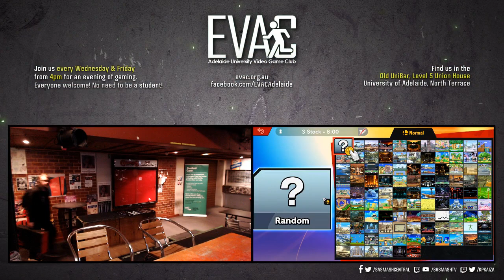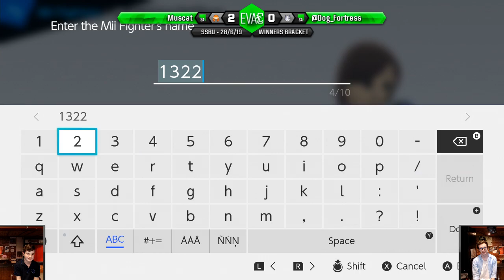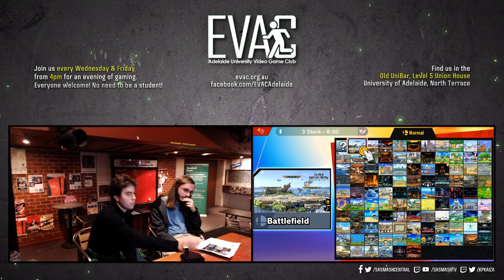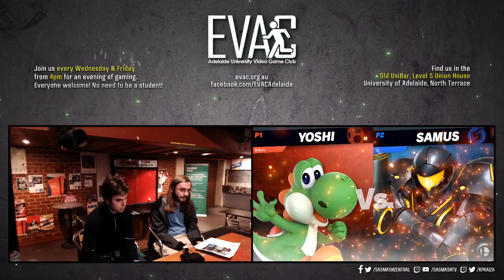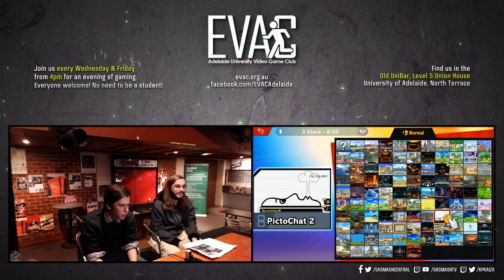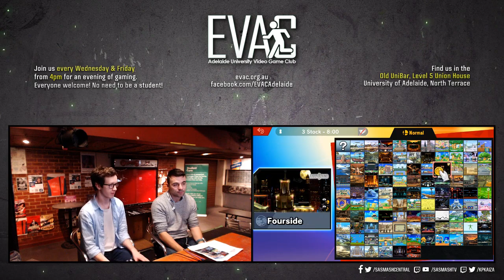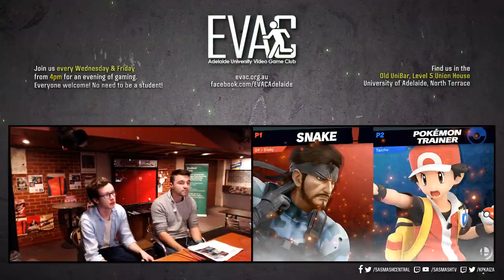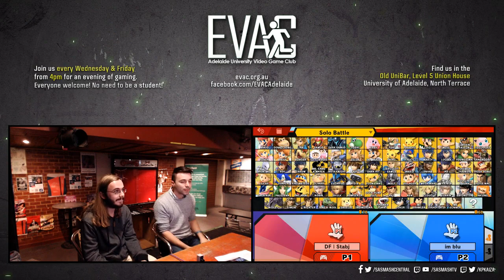EVAC 28/6/19 - SSBU Tournament Full Broadcast